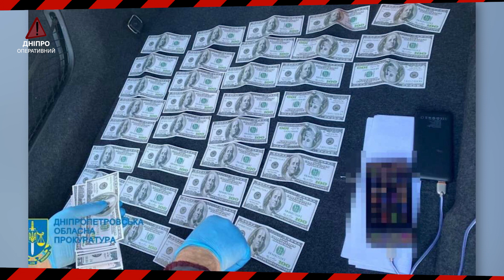Незаконний стартап та афера на зниклих військових: новини Дніпра 3 березня | Дніпро Оперативний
В ефірі новини від каналу «Дніпро Оперативний». Це дайджест подій п’ятниці, 3 березня

00:06 "Чемодан, вокзал, россия"
00:31 Незаконний стартап
00:56 Пташку збито
01:13 Згоріла вщент
01:45 Наживався на горі